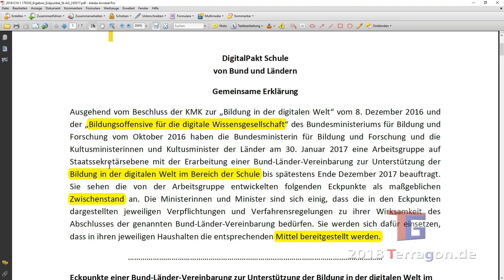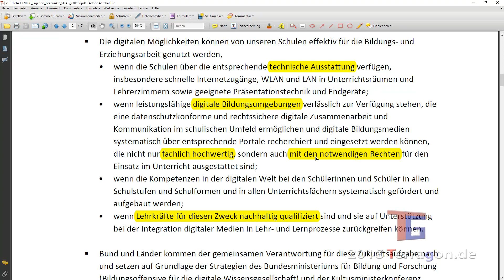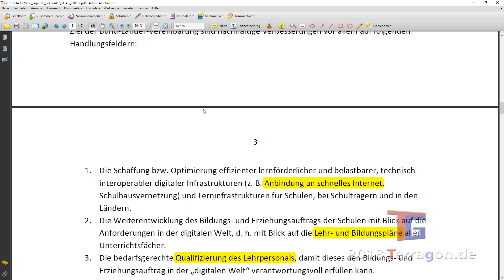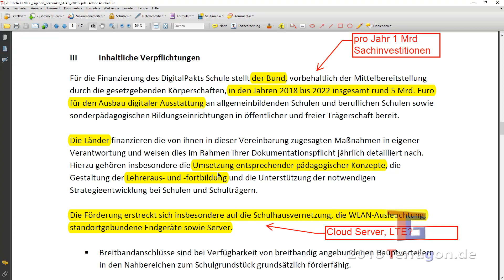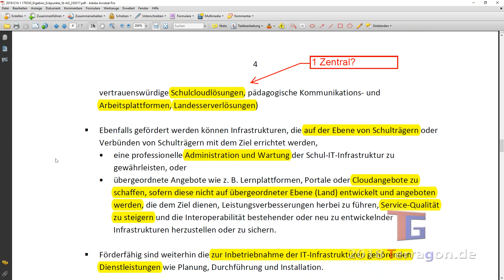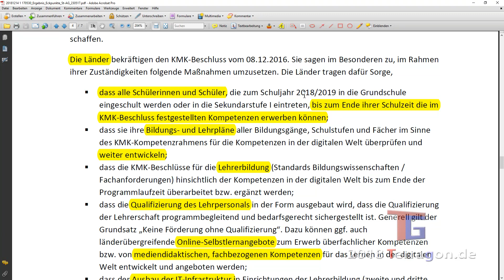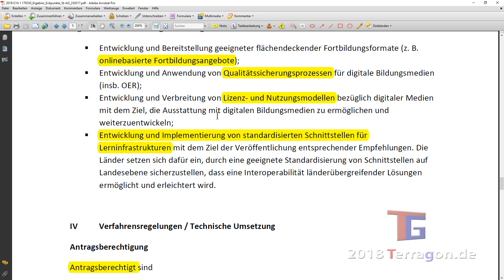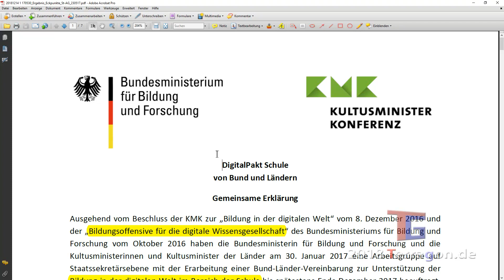DigitalPakt - Was steht da eigentlich drin?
DigitalPakt Schule von Bund und Ländern

Die Erfassung aller Lebensbereiche durch die Digitalisierung stellt eine große Herausforderung für das Bildungssystem dar. Deshalb beschließen die Bundesministerin für Bildung und Forschung und die Kultusministerinnen und Kultusminister der Länder zur Unterstützung der Bildung in der digitalen Welt in der Schule.

Das Bildungssystem muss die notwendigen Voraussetzungen dafür schaffen, Teilhabe und Mündigkeit für alle Heranwachsenden sowie Chancengerechtigkeit für jedes einzelne Kind in den Zeiten dieses digitalen Wandels zu ermöglichen.